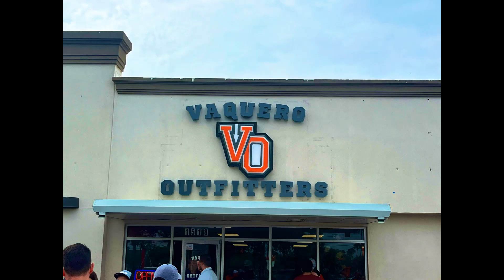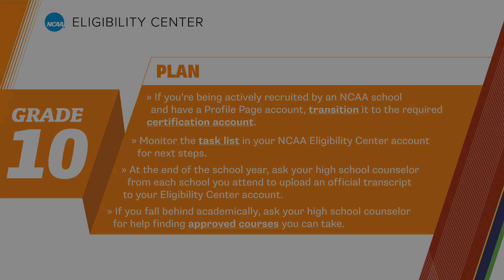UTRGV's All Texas Staff